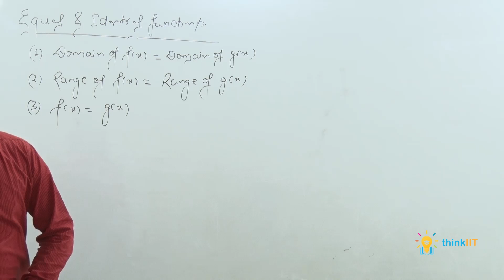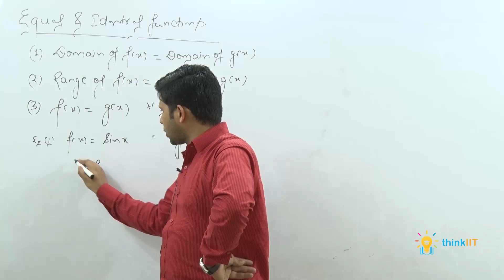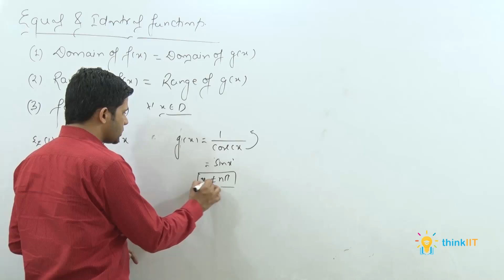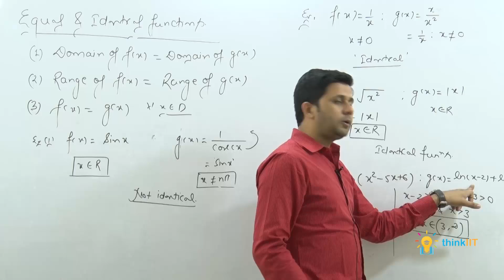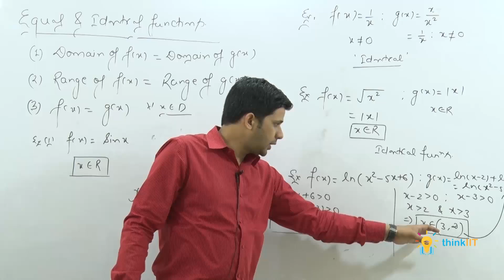03 Equal and identical function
Equal & Identical Functions by Mahe Alam Sir. This Video will boost your IIT-JEE Mains and Advanced exams preparation. It is also helpful for your Boards Exam preparation. Mahe Alam Sir is a renowned mathematics faculty with several years of teaching experience in the IIT-JEE coaching industry. He is one of the most loved mathematics lecturers on the internet.

Buy JEE-Main Test Series-2020 based on latest Pattern 🔥 (With online access of test & solution manual Included)